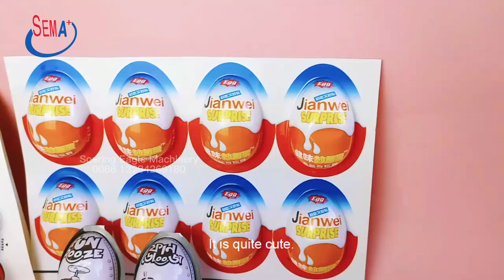High quality surprise egg chocolate sauce toy blister packing machine